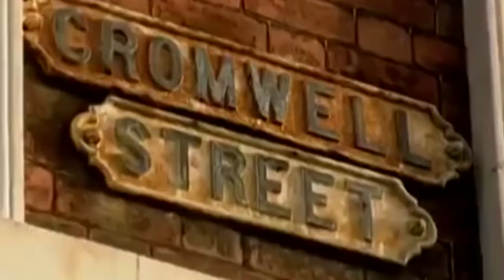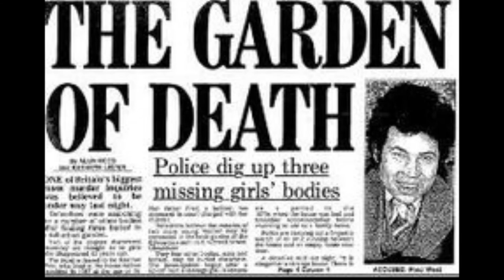Fred and Rosemary West - Evie Johnson's Documentary